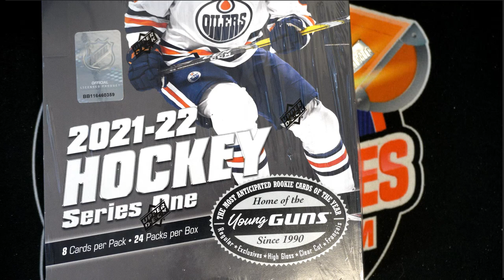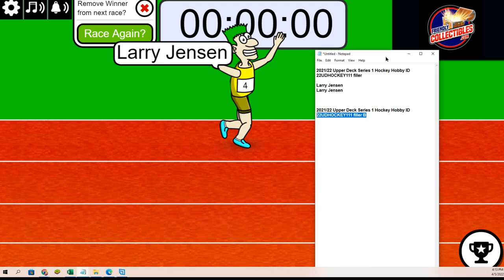202122 Upper Deck Series 1 Hockey FILLER B ID 22UDHOCKEY111